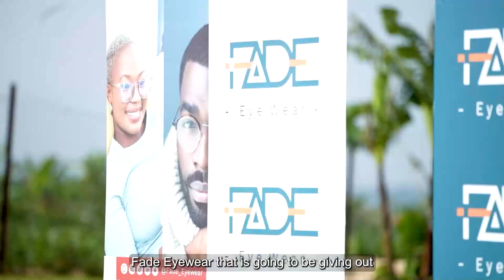Highlights from a Reach A Hand Clinic Medical Outreach in Mbarara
In our continued efforts to improve access to essential health care services in communities,  together with other partners, we are hosted a medical outreach at our Reach A Hand Clinic in Mbarara.

This initiative is part of our commitment to bridging healthcare gaps and ensuring that underserved communities receive the care they need.

We offered free medical services in family planning, HIV testing and counselling, cervical cancer screening, distribution of condoms, eye check-up and dental services to the residents of nearby communities.

Through initiatives like these, we are building stronger, healthier communities and driving progress towards universal healthcare access.